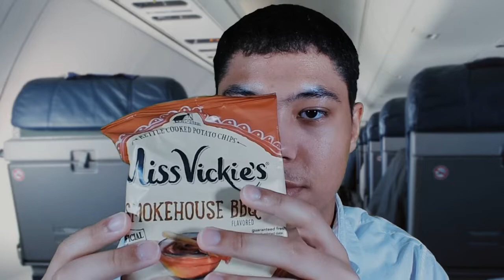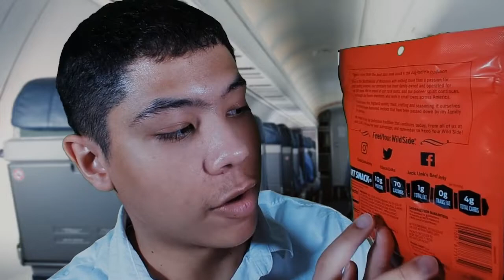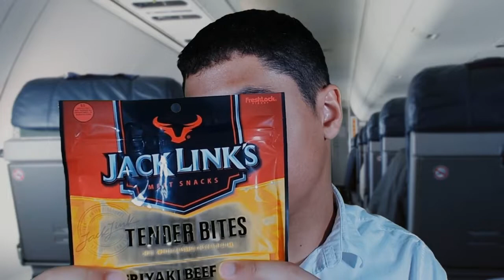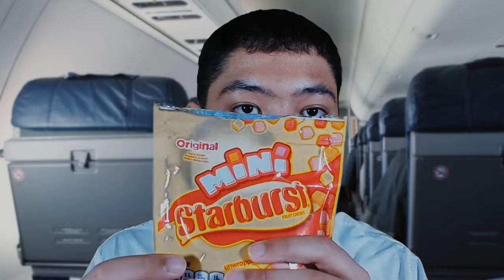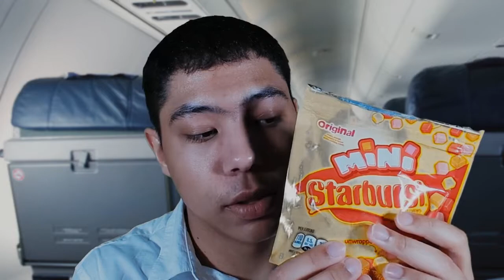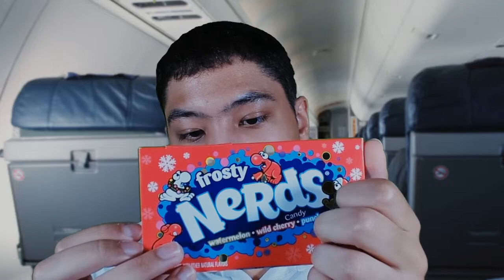ASMR Flight Attendant Roleplay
Welcome to your asmr flight attendant on relaxation airlines, enjoy.

If you're interested in watching me play video games on chill streams my twitch is at
If you want to donate to me directly you can but don't feel like you have to.

Timestamps:
00:00 - 00:45 Talking before video starts
00:46 - 6:25 Your introduction to Relaxation Airlines
6:26 - 14:04 Showing you our drinks
14:05 - 21:03 Showing you our snacks
21:04 - 29:23 Candies and sweet treats for your flight?
29:24 - 31:49 A pillow and blanket for you
31:50 - 34:16 Landing and goodbye